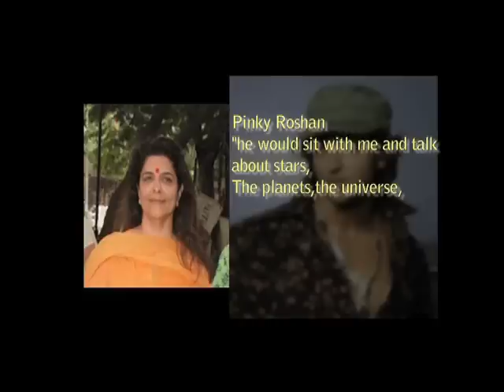7 Disclosures About Hrithik Roshan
In this Birthday special video we bring to you 7 disclosures of Bollywood heart rob Hrithik Roshan on the occasion of his 38th birthday. A must watch!